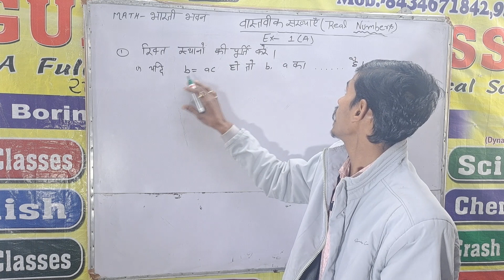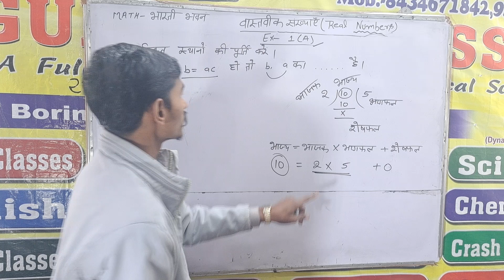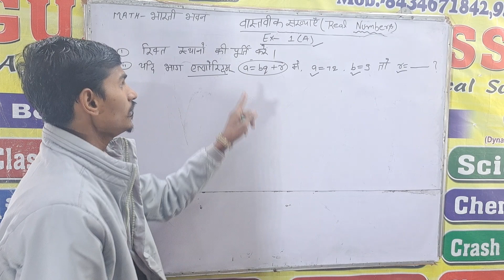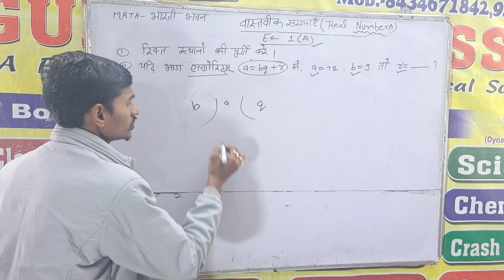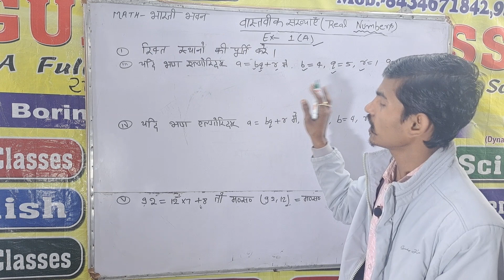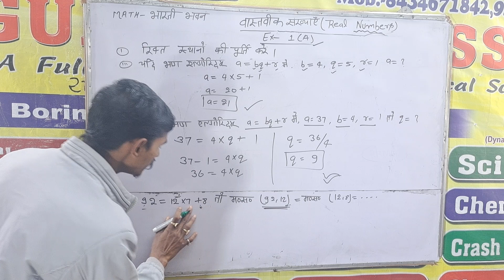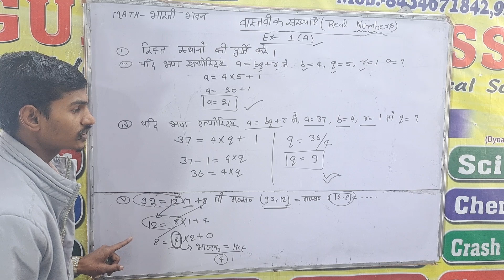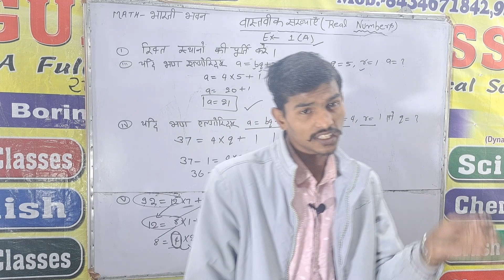वास्तविक संख्या |real_numbers |DAY 02| EX-1 (A) प्रश्न संख्या - 1 के हल |देखना ना भूले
Welcome to the World of Mathematics !!!  Dynamic Research Centre Of Mathematics
                 Gurukul Classes
          Founder & CEO : Chandan Sir
Maths Bole To... Direct Login in Heart ❤️
Channel Description .

1• 10th ,11th, 12th , Air Force, Navy, JEE Mains,
    JEE Advanced ,NDA FREE MATHS COURSE
2• Maths Short Videos
3• Interesting Things In Maths

    To Fall in Love 💗 with MATHS, Visit Our Videos !!

.Our Tags   Our Tags... Our Tags.

Arithmetic_Progression Geometry Circle Pythagoras_theorm Thales_theorm वृत Probability statistics Mensuration co_ordinate_GeometryWelcome to the World of Mathematics !!!  Dynamic Research Centre Of Mathematics
                 Gurukul Classes
Channel Description .

1• 10th ,11th, 12th , Air Force, Navy, JEE Mains,
2• Maths Short Videos
3• Interesting Things In Maths